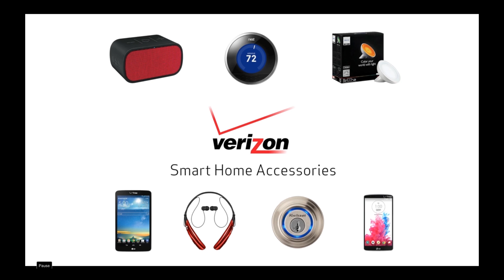2014 NEW Verizon Wireless Campaign - Peter Frank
American Idol 10 Finalist Peter Frank has just signed on for his new Verizon Wireless campaign promoting new remote control bluetooth products. TAKE A LOOK!